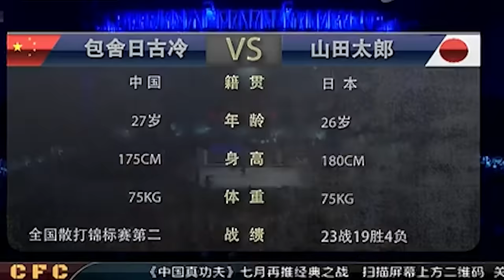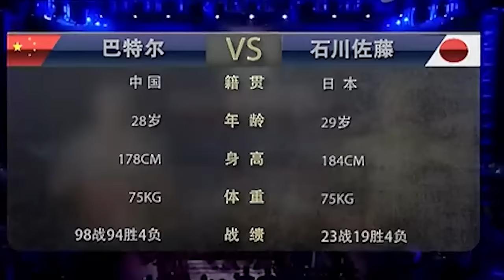日本小伙被击倒还嚣张挑衅,中国小伙怒了直接祭出鞭腿,吓得日本教练赶紧抛白毛巾认输!【世界武林大会】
《世界武林大会》国内首档大型职业武术散打竞技节目，是一场武林盛宴的激情狂欢，一种中国力量的完美呈现。功夫明星悉数登场、世界冠军全力备战、中外高手精彩博弈。